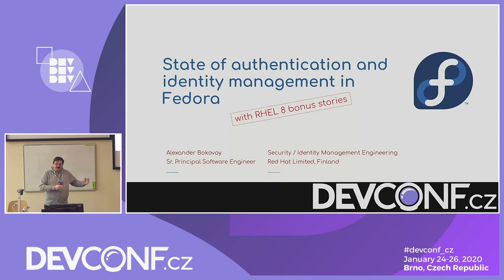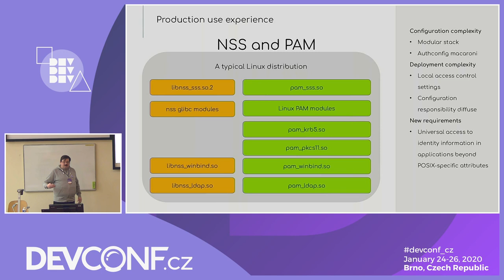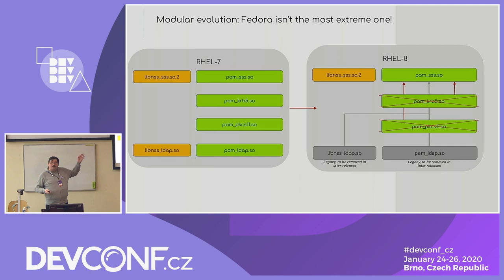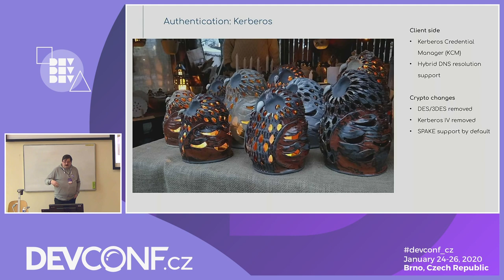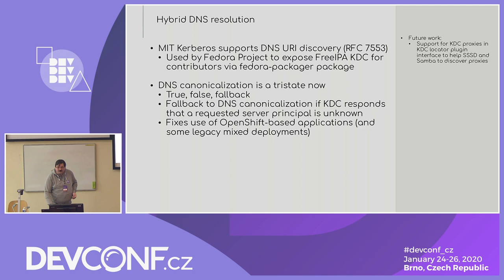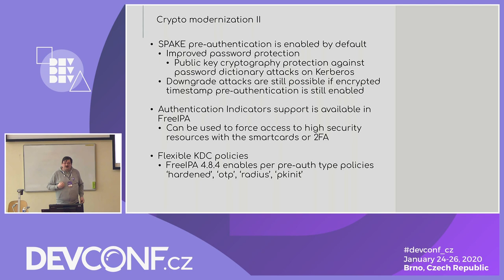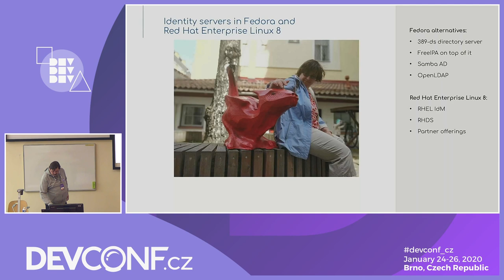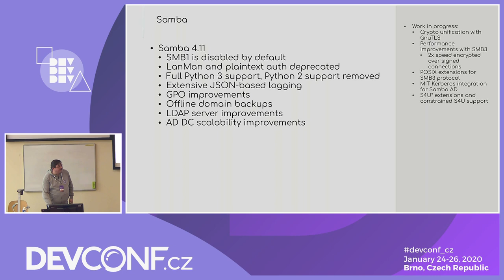State of authentication and identity in Fedora - DevConf.CZ 2020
Speakers: Alexander Bokovoy

We rarely talk about goals and use cases FreeIPA, Samba, SSSD, MIT Kerberos and other related projects are trying to solve within the context of Fedora, RHEL, or CentOS. There is also an industry-wide effort to reduce use of insecure versions of various network protocols. While there is a good progress with protocols like TLS and common security policies, ease of use for desktop users directly clashes with these activities and we need to look into how both user experience and security could be improved. There is also a container story lurking around the corner that awaits to understand how 'traditional' tools from these projects can improve security of containerized environments.

The talk is going to provide an ecosystem-wide overview of the work being done by multiple teams to improve identity and authentication packaging infrastructure within Fedora projects, how individual components play together and what to expect in future.